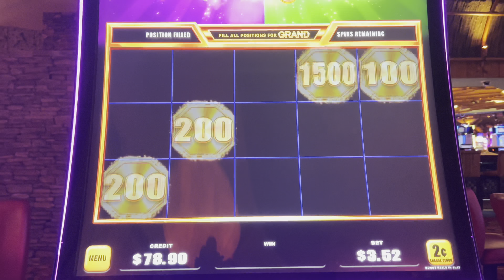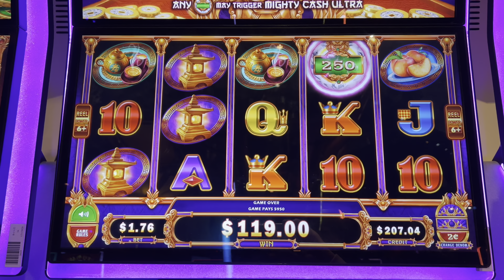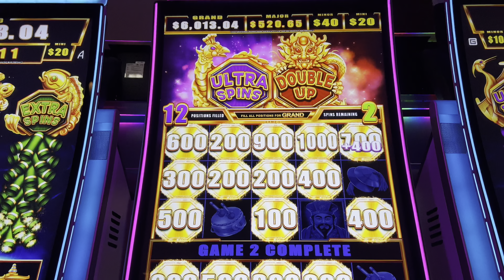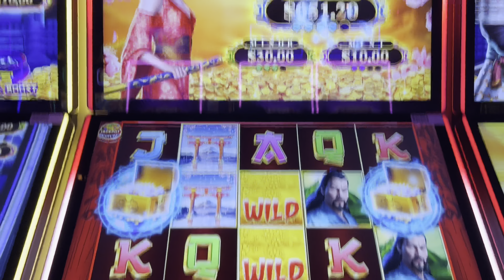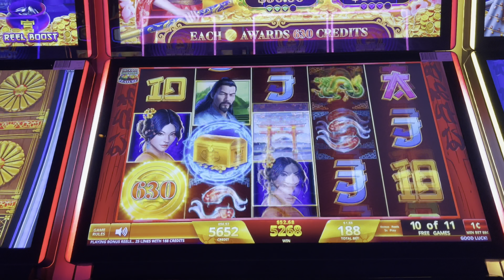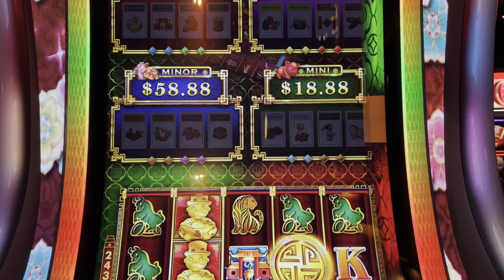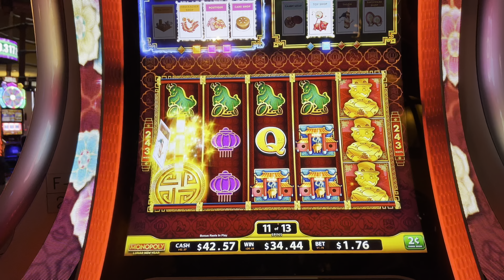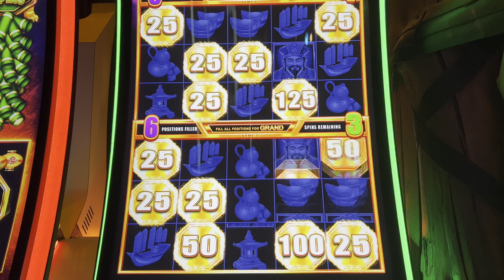🔔🎰 Bonuses 🎰🔔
A few average bonuses. I have been on a mission to win another major progressive in a smaller bet. No huge wins lately but there have been some bright spots.